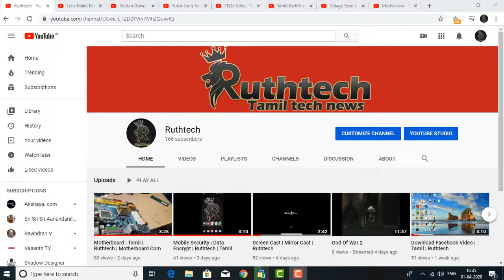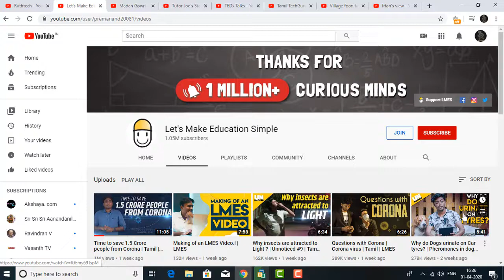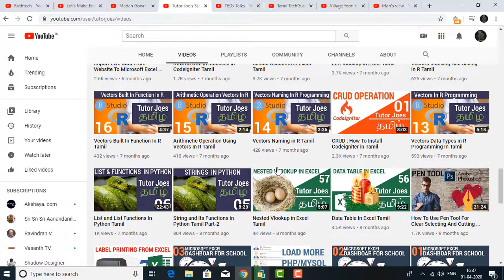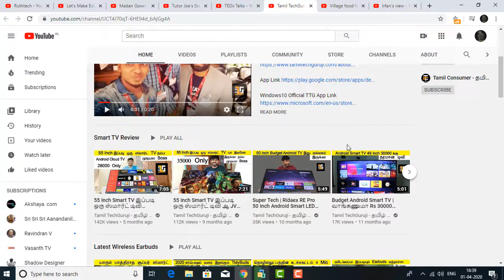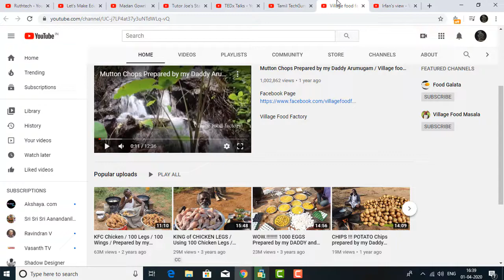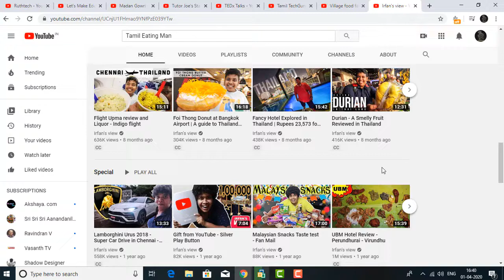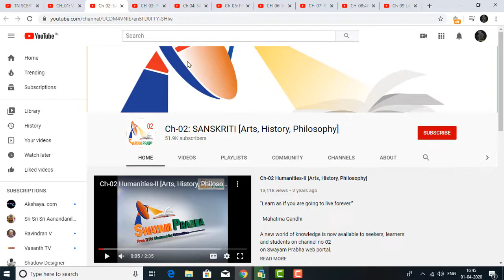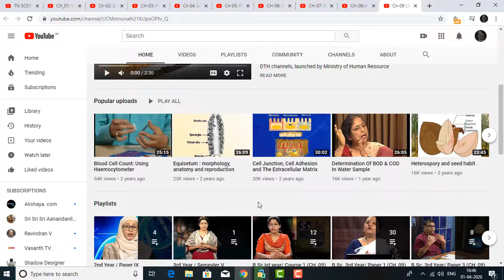How to Use in 21Days | Tamil | Ruthtech